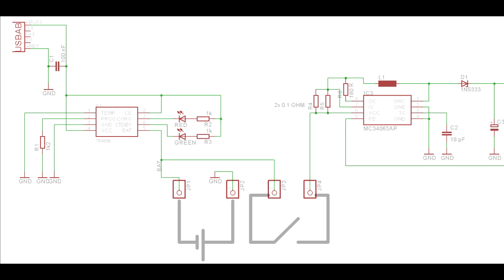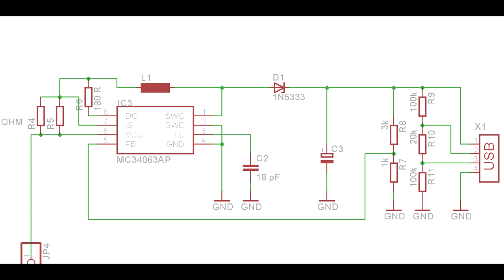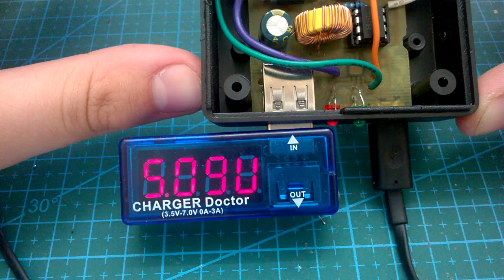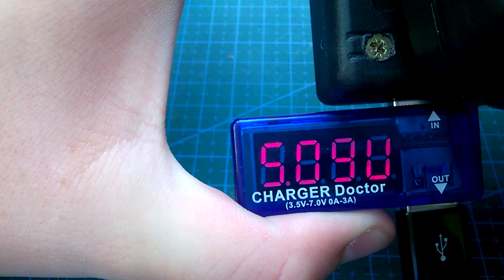Jak tanio zrobić powerbank? How to make DIY powerbank?